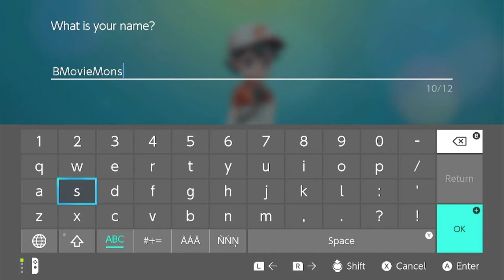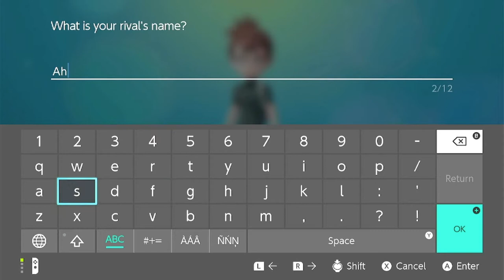BMovie Monster Plays... Pokemon: Let's go Pikachu! ep.1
Welcome to the first episode in my new series Movie Monster Plays... starting out with a game I've wanted to get onto for a long time, Pokemon Let's Go Pikachu!